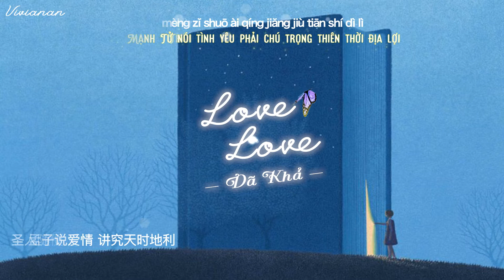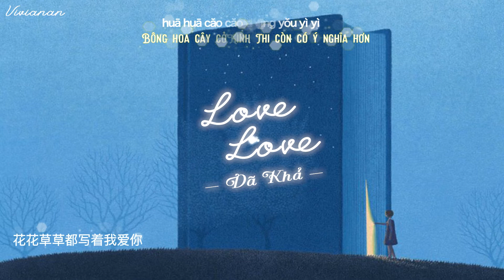[Vietsub + Pinyin] Love love - Dã Khả 也可♩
- Song: Love love
- Lyrics: Liên tục 连续
- Composing: Lư Văn Đào 卢文涛
- Singer: Dã Khả 也可
- Trans + Sub: Vivianan

Lyrics + Pinyin♩

庄子说爱情 是蝴蝶的秘密
老子说爱情 玄又玄的玄机
到底 你们谁有理
痴人说爱 全是谜题
孔子说爱情 距离产生问题
孟子说爱情 讲究天时地利
圣人随便哄哄你
不必死守规矩
We can say love love love love ~
华佗说爱情 有病就要求医
鲁班说爱情 最重要是根基
到底 有没有头绪
各说各话 急死情侣
周公说爱情 梦里都是甜蜜
关公说爱情 一定要有勇气
多蠢才会当真理
假话都骗到你
三十六计太离奇
爱情也能拿来做诡计
不如诗经有意义
花花草草都写着我爱你
学天文 只看牛郎织女
学地理 只看断桥大理
学星座 只看爱情运气
多久遇见你

zhuāng zi shuō ài qíng shì hú dié de mì mì
lǎo zi shuō ài qíng xuán yòu xuán de xuán jī
dào dǐ nǐ men shéi yǒu lǐ
chī rén shuō ài quán shì mí tí
kǒng zǐ shuō ài qíng jù lí chǎn shēng wèn tí
mèng zǐ shuō ài qíng jiǎng jiù tiān shí dì lì
shèng rén suí biàn hōng hōng nǐ
bù bì sǐ shǒu guī jǔ
huà tuó shuō ài qíng yǒu bìng jiù yāo qiú yī
lǔ bān shuō ài qíng zuì zhòng yào shì gēn jī
dào dǐ yǒu méi yǒu tóu xù
gè shuō gè huà jí sǐ qíng lǚ
zhōu gōng shuō ài qíng mèng lǐ dōu shì tián mì
guān gōng shuō ài qíng yī dìng yào yǒu yǒng qì
duō chǔn cái huì dàng zhēn lǐ
jiǎ huà dōu piàn dào nǐ
sān shí liù jì tài lí qí
ài qíng yě néng ná lái zuò guǐ jì
bù rú shī jīng yǒu yì yì
huā huā cǎo cǎo dōu xiě zhe wǒ ài nǐ
xué tiān wén zhǐ kàn niú láng zhī nǚ
xué dì lǐ zhǐ kàn duàn qiáo dà lǐ
xué xīng zuò zhǐ kàn ài qíng yùn qì
duō jiǔ yù jiàn nǐ

▶ If you like their music, please support the genuine version. If any owner has an issue with any of the uploads, please get in contact (mail) and it will be deleted immediately.